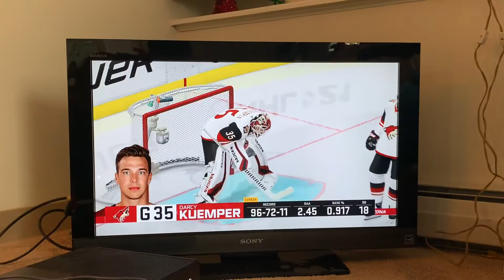NHL 21 Arizona Coyotes @ Philadelphia Flyers - Game 1- 1st Period